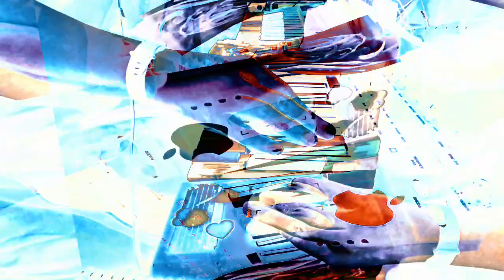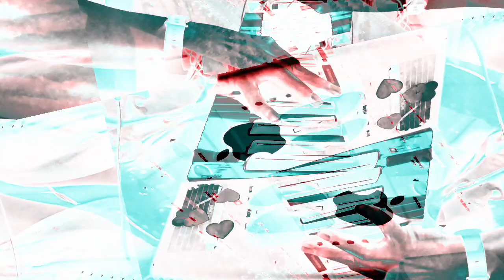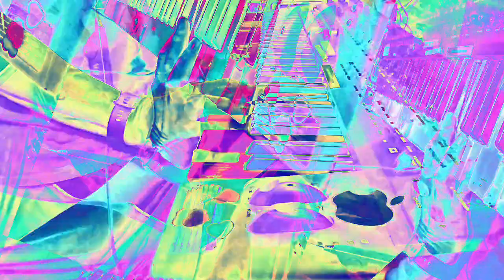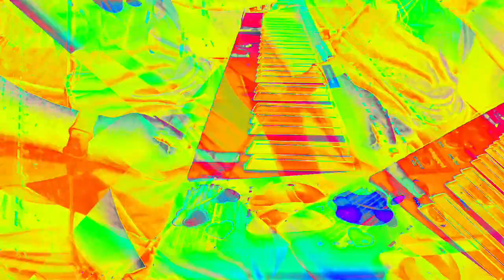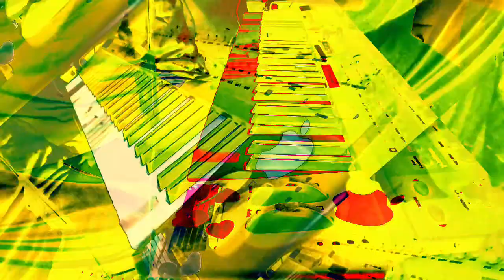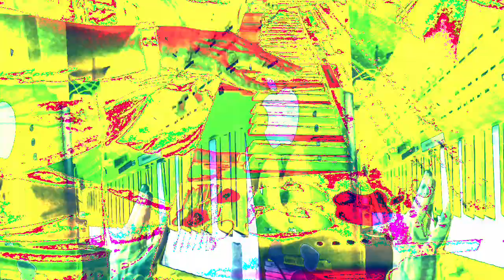[EPILEPSY WARNING] Movie 22 11 29 06h33m24s *Photosensitivity Warning*